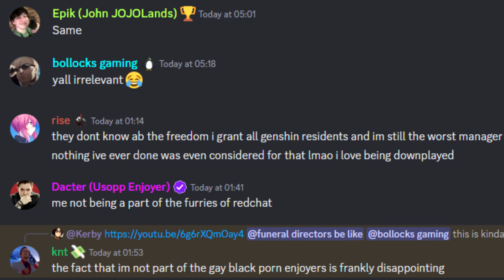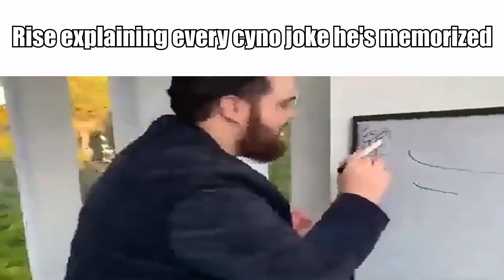Pew Squad Slander Pt2: Electric Boogaloo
I speedran this bro lmao